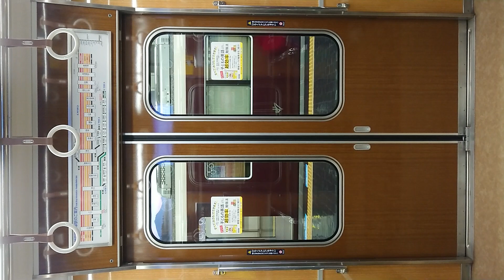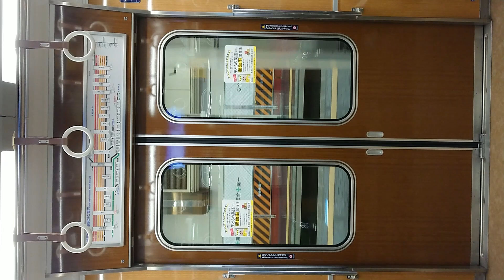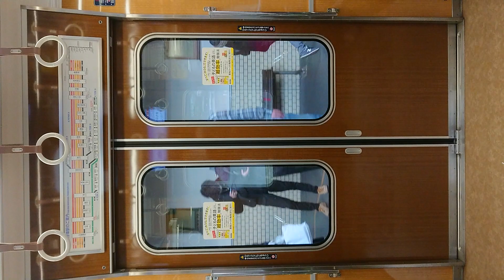阪急電車 神戸線 扉 閉 大阪梅田駅～十三駅 7014F